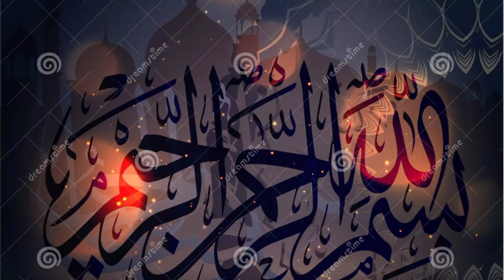Why did the ICC delegation visit pakistan? | Pakistan ny india jany sy inkar kar diya | Pk Sports tv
icc delegation visit pakistan
 # cricket
pakistan cricket
pk sports tv

asia cup
pakistan cricket
cricket
pcb
asia cup 2023 latest news
cricket news today
cricket highlights
pakistan cricket highlights
world sports
cricket news
asia cup latest news
jay shah
rizwan haider clean bold
asia cup 2023 kab ho ga
asia cup 2023 update
akhtar abbasi
pakistan vs india
asia cup 2023 in pakistan
bcci on asia cup 2023
babar azam
world cup 2023
sports news
bcci
sports
najam sethi on asia cup 2023
najam sethi
pakistan
asia cup 2023 cricket
world cup
icc world cup 2023
cricket updates
wtc final
geo news
pcb vs bcci
asia cup news
hybrid model
ind vs pak
ipl
2023
ind vs aus
wtc final oval
oval